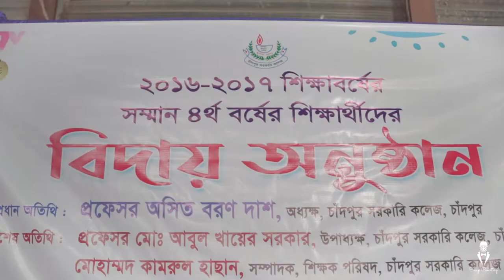Economics Rag Day Trailer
Snap courtesy,
Your happiness is our first preference. We make colour on your expression. Here Your unknown beauty will be revealed and get a memorable place with just a single click.
Stay with "Snap Courtesy"